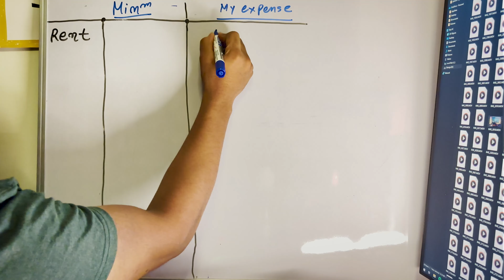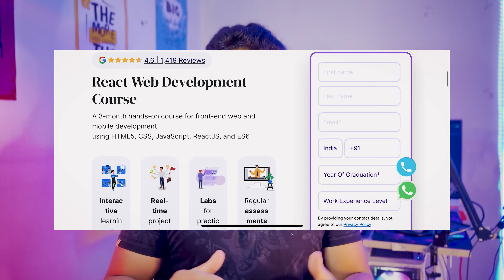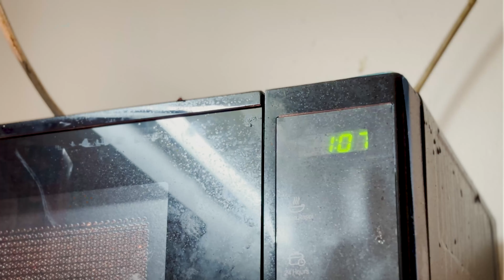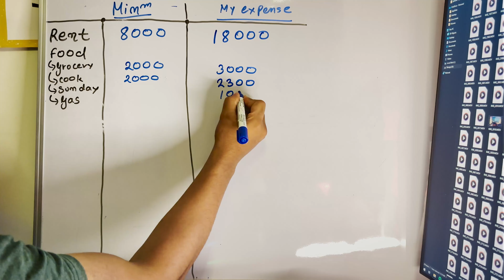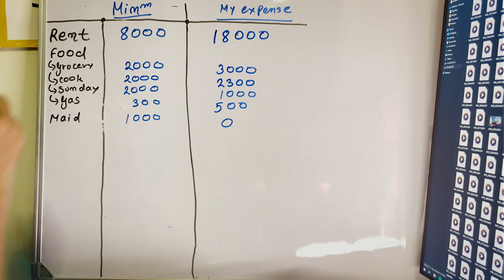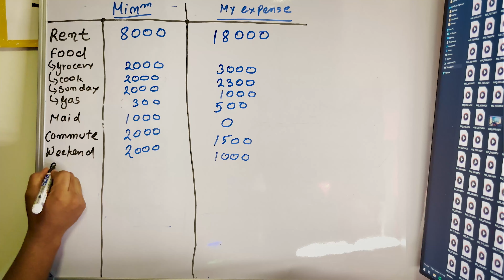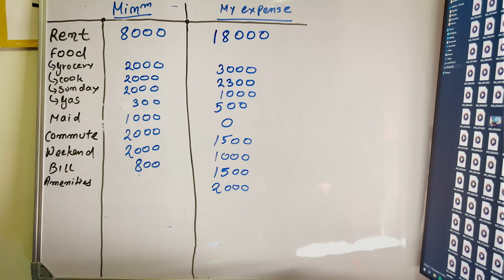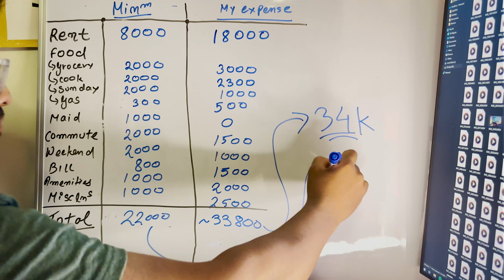Minimum salary need for software engineer to survive in 2024 | Hyderabad India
How much I spend as a software engineer in Hyderabad | Monthly expenses | Cost of living

What is the accurate computation of the cost of living in Hyderabad for a software engineer? Adding up the rent for the apartment and the costs for groceries as well as other costs, it has been shown, are very small compared to the rents of commercial buildings. Now is your time to watch the video that will give you good ideas in the budget conveyance and at the same time to prepare the conscious use of money to the greatest advantage.